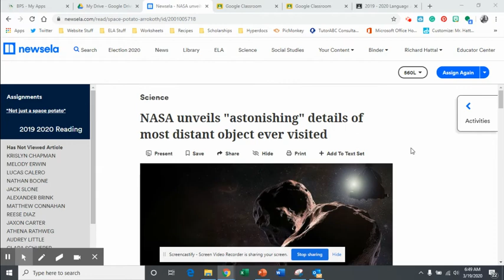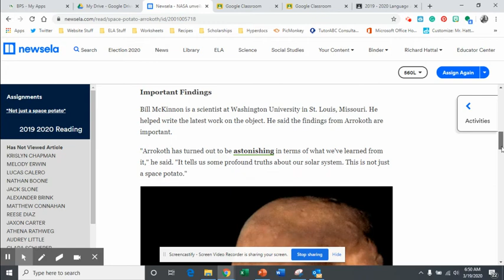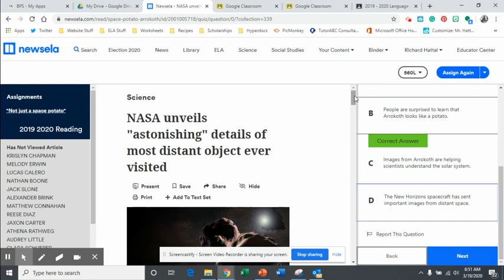How to use NEWSELA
Using NEWSELA